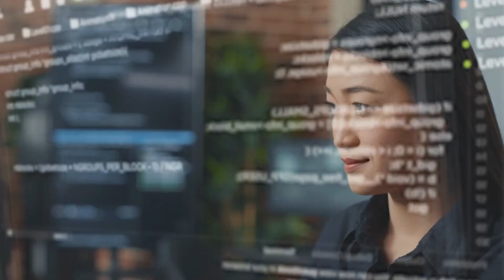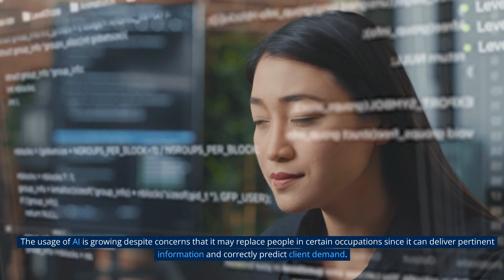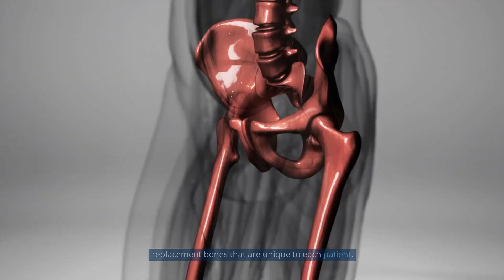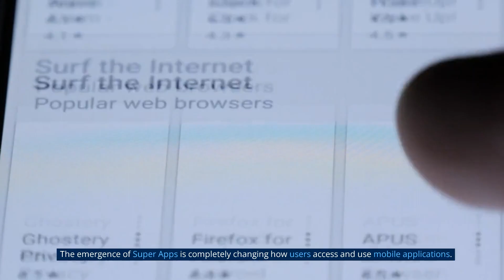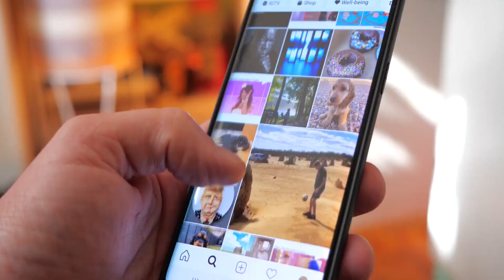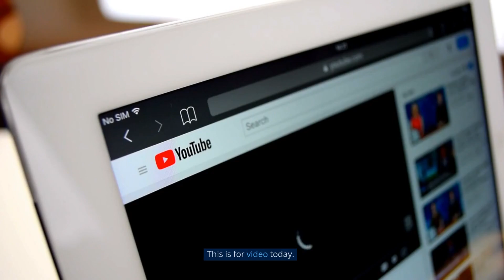Top 7 technology trends in 2023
We hear so much about new technologies these days that we are overwhelmed with information. In this video, we take a broader view than AI. What's coming our way and what are the 7 trends we need to consider?

Robots are already taking on a lot of tasks but what does this mean for the future with the accelerating trends?

Check out this video and be up to date for the latest trends and developments in technology